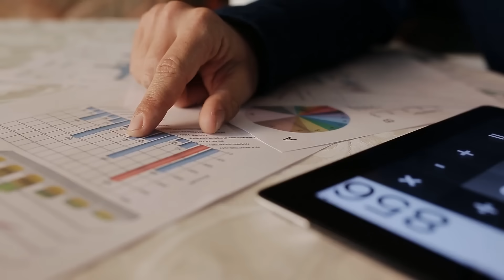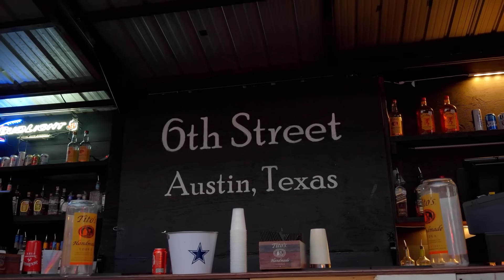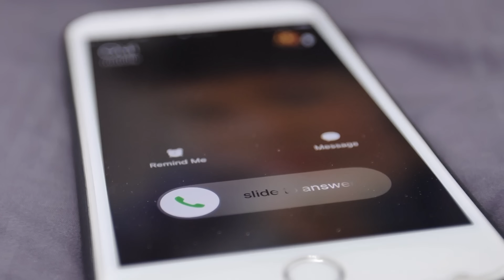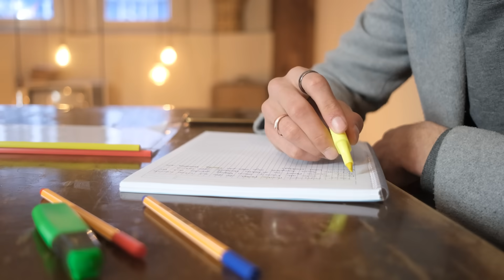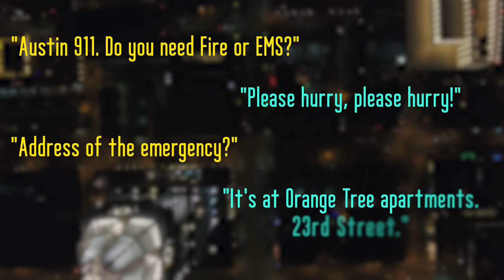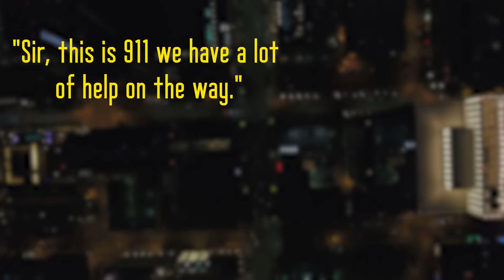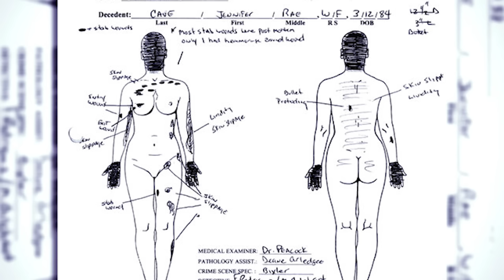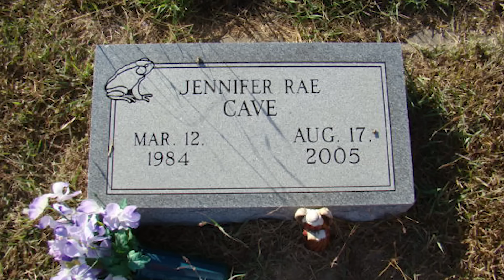The Horrific Case of Jennifer Cave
The details found behind the senseless murder of 21 year old Jennifer Cave shocked the state of Texas and beyond. Her killer was nowhere to be found. In fact, he had run away with the help of a doting friend.

00:00 Intro
01:24 Jennifer Cave
04:21 Colton Pitonyak
06:17 Moving on...
08:50 August 17th, 2005
11:20 Breaking in... [911 Call]
14:38 Colton & Laura
16:22 Capture [Interrogation Footage]
18:58 Legal Proceedings
20:42 Remembering Jennifer
21:26 Outro